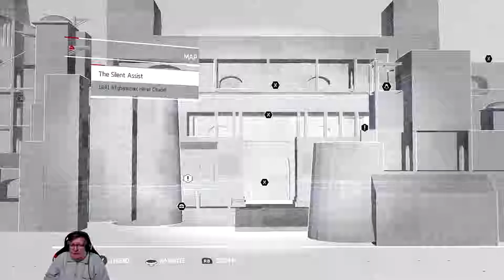Assassin's Creed Chronicles: India (PC) playthrough part 2 of 3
My first time playthrough of Assassin's Creed Chronicles: India on the PC, part 2 of 3.